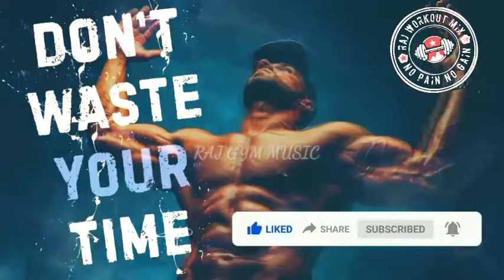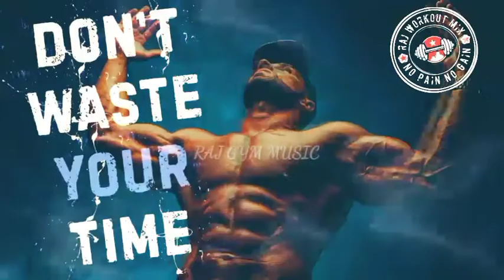Gym Trap Hip Pop | Workout Music Mix Motivated Music